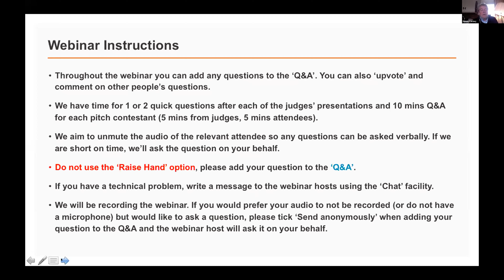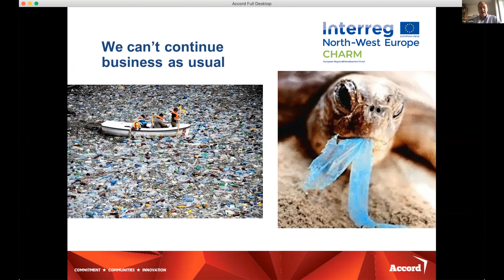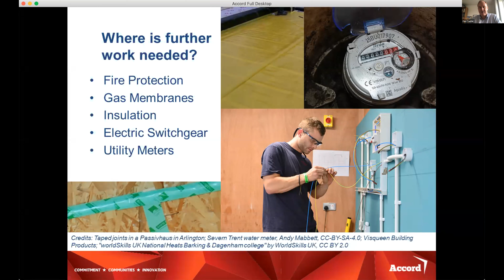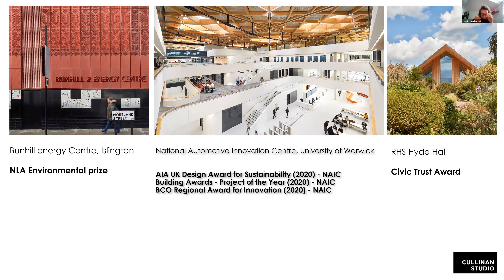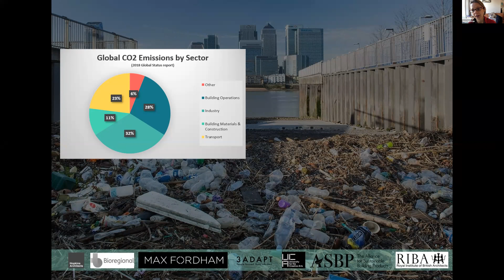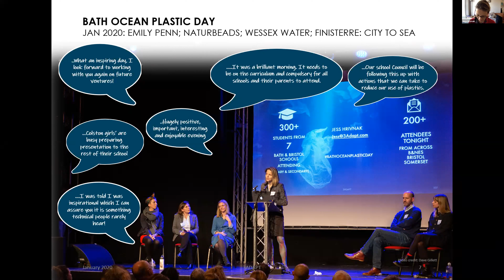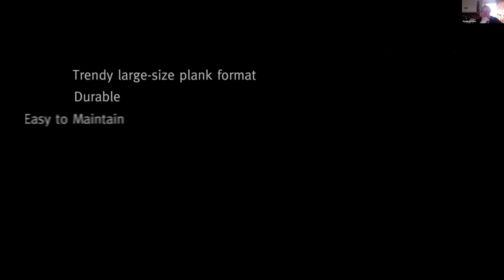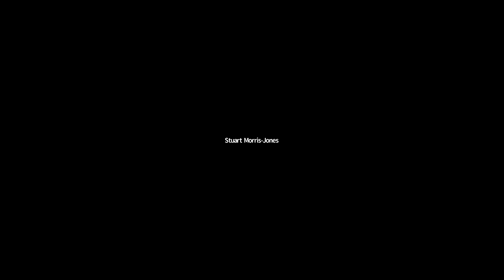Webinar: ASBP Plastics in Construction Group – Innovation Pitch Series (Paints & Finishes)